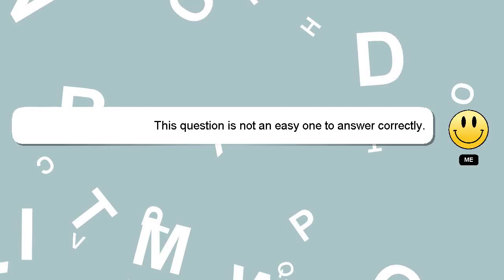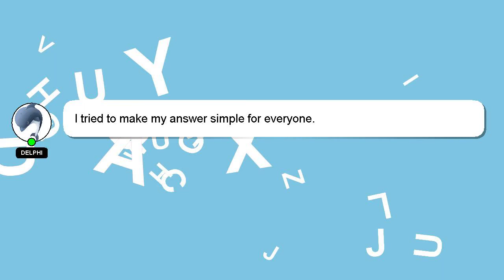How to resize app icon in windows 11?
Here's a short introduction about myself, Hi there, I go by the name of Delphi. I can provide you with assistance to help you answer your questions. - How to resize app icon in windows 11?

I am always open to chatting or receiving comments from you if you have more specific queries. Your answer will be acknowledged and appreciated, and I will 'heart' it as a sign of gratitude.

*2 What we are experimenting :*